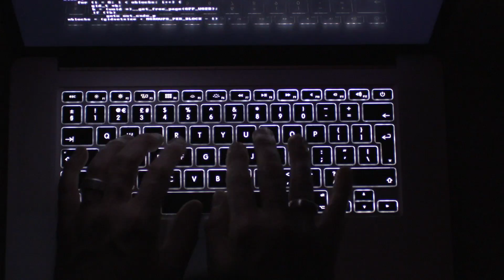Typing dark 04 Videvo